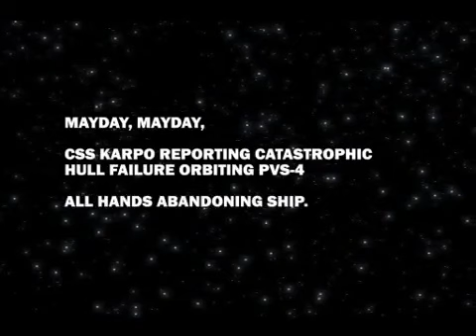Capsized Trailer 1